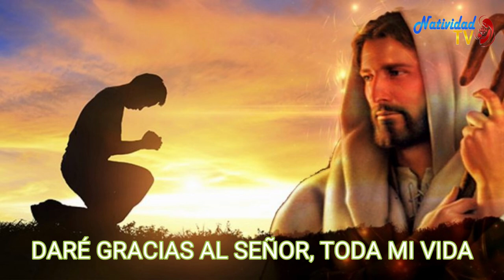SALMO DEL DIA | Miércoles, (15/02/2023) | // Hna. MICHEL MATOS